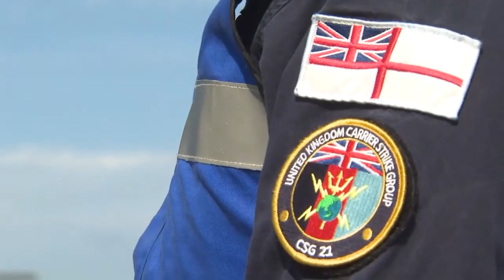F-35B Fighter Jet Take Off and Land Onboard HMS Queen Elizabeth Aircraft Carrier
F-35B fighter jets take off and land onboard HMS Queen Elizabeth aircraft carrier. HMS Queen Elizabeth is the largest and most powerful vessel ever constructed for the Royal Navy. This awe-inspiring warship is capable of carrying up to 40 aircraft. England navy ship, UK - United Kingdom